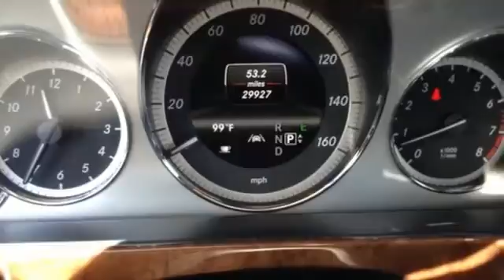2013 Mercedes Benz E Class West Covina CA El Monte, CA P16337 360p